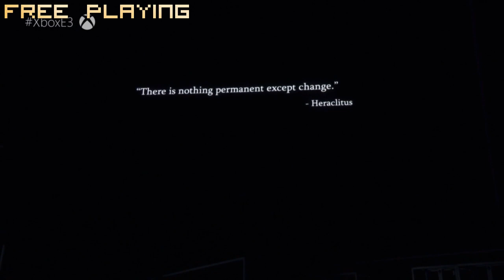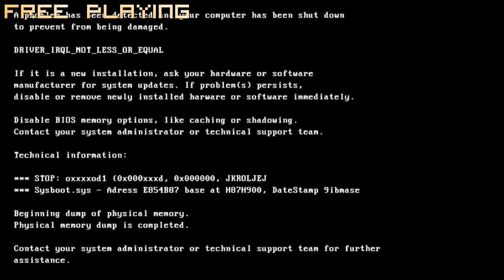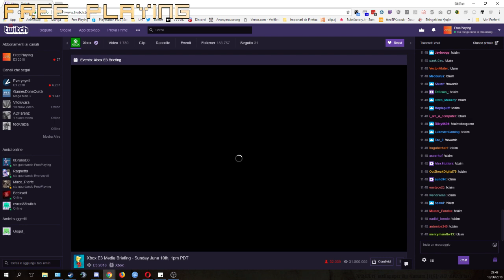FREE E3 2018 CONFERENZA MICROSOFT